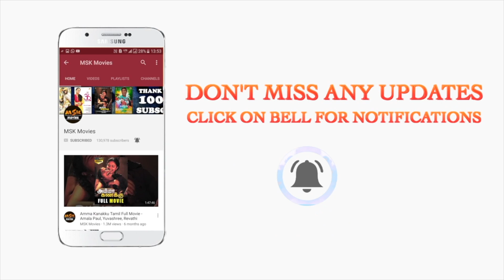Suttu Pidikka Utharavu (சுட்டு பிடிக்க உத்தரவு) Movie Best Scene | Vikranth , Suseenthiran, Mysskin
Suttu Pidikka Utharavu (சுட்டு பிடிக்க உத்தரவு)Movie Best Scenes

Starring: Vikranth , Suseenthiran, Mysskin, Athulya
Written and Directed by Ram Prakash Rayappa,
Music Composed by Jakes Bejoy,
DOP by Sujith Sarang,
Edited by G.RamaRao and
Produced by P. K Ram Mohan